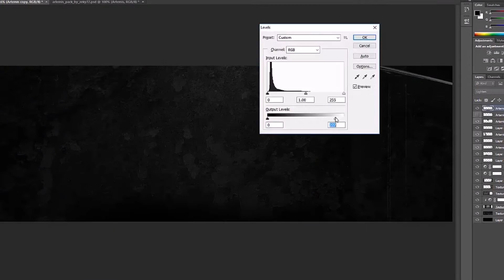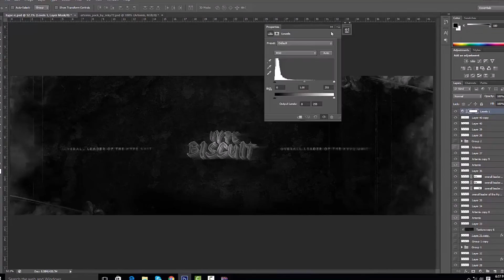Hype Biscuit Speedart